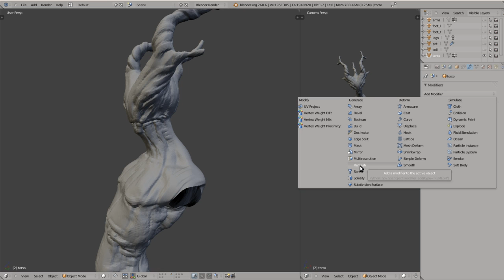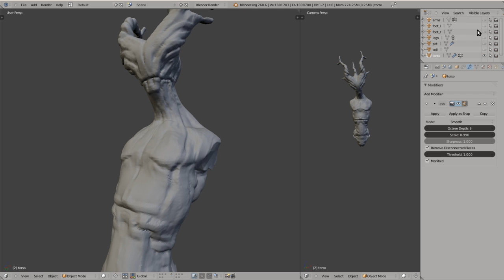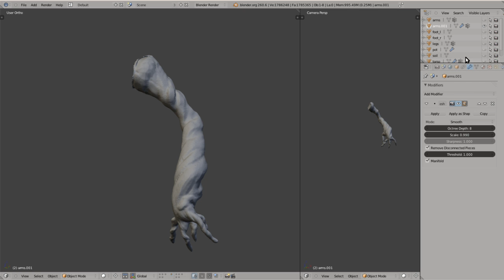remesh_treefolk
blender remesh modifier